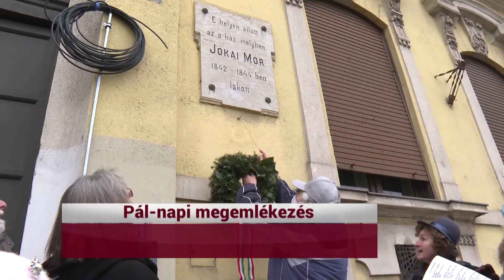20220125 ESTI GYORS